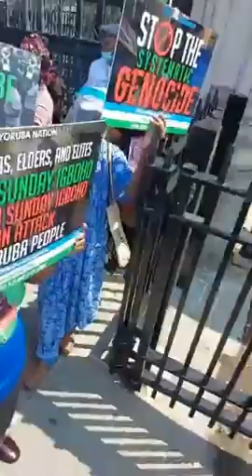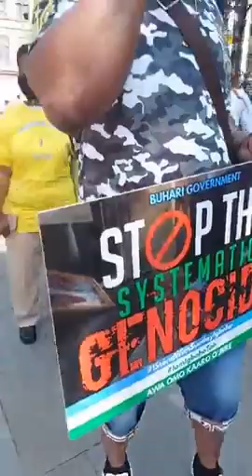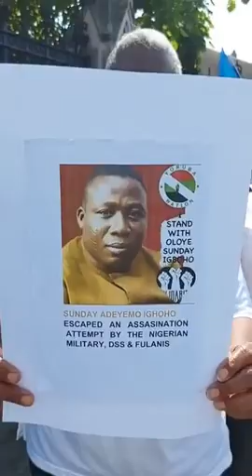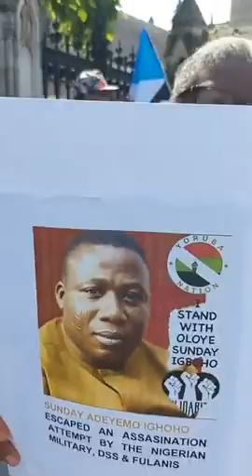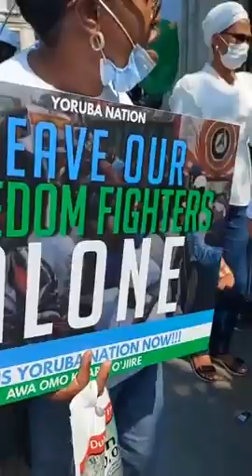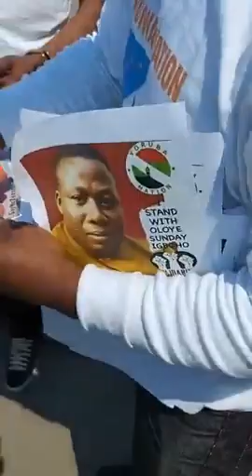Solidarity Support To Chief Sunday Adeyemo Igboho In London. 21st Of July 2021